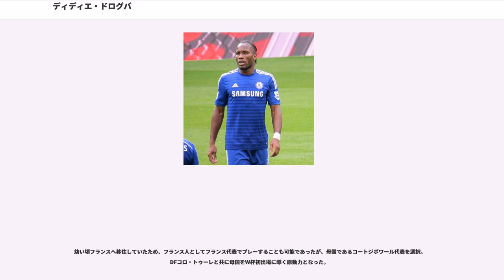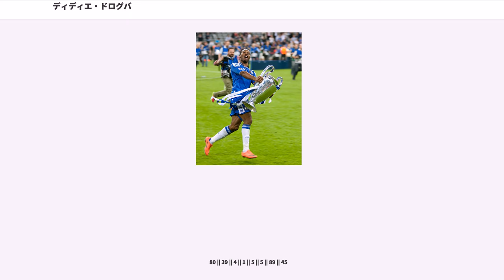ディディエ・ドログバ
モントリオール・インパクトの選手
アリゾナ・ユナイテッドSCの選手

ディディエ・イヴ・ドログバ・テビリー（Didier Yves Drogba Tébily, 1978年3月11日 - ）は、コートジボワール・アビジャン出身の元サッカー選手。元コートジボワール代表。ポジションはフォワード。愛称はティト（Tito）。

2度のアフリカ年間最優秀選手、2度のプレミアリーグ得点王など数々の栄誉を手にしたストライカー。コートジボワール代表の元主将であり、最多得点記録の保持者でもある。

裕福な銀行員の家庭に生まれる。将来は医者か何かに、と父親がエリート教育を望んだため、5歳で生まれ故郷のコートジボワールを離れフランスへ。サッカー選手であった叔父の元で育てられた影響で、学問だけでなくサッカーでも頭角を現す。18歳までパリ郊外の地元チームに所属、19歳でル・マンUCとプロ契約し選手生活が始まる。
しかし黒人であることから、チームメイトから「なんで黒人がフットボールなんてやってんだ？」と言われるなどし、差別が根強かったサッカー文化に絶望したこともあるという。

ル・マンでは怪我もあり満足な活躍ができず、2001-02シーズン途中からギャンガンに移籍、2002-03シーズンに17得点を挙げると注目され、マルセイユに5年契約で移籍。素早い順応を見せ、リーグで18得点を挙げ、2003-04シーズンのリーグ・アン最優秀選手に選出された。UEFAカップでも準優勝の原動力になった。チャンピオンズリーグで対戦した当時FCポルトのモウリーニョ監督の目に留まり同監督とともにイングランド・プレミアリーグのチェルシーへ、同クラブ史上最高額の移籍金47億円で移籍した。

背番号を15番から11番に変更した2006-07シーズン、アンドリー・シェフチェンコの加入により出番が少なくなると思われていたが、2トップで使われる形が多くなることもありチェルシー加入3シーズン目で本領発揮、開幕から活躍を見せアフリカ年間最優秀選手に選ばれる。最終的に公式戦59試合出場33得点を挙げた。20得点を挙げてプレミアリーグ得点王となった。

2008-09シーズンに就任したルイス・フェリペ・スコラーリ監督の下では、怪我などにより控えに回る事が多く不発に終わったが、2009年2月に就任したフース・ヒディンク監督の下では、これまでにはなかったニコラ・アネルカとの2トップを組み、2008-09UEFAチャンピオンズリーグのユヴェントス戦では第1戦、第2戦ともにゴールを決めるなど、怪我からの復調を印象付ける活躍をみせ、改めてエースとしての存在感を見せつけた。2009年5月6日にスタンフォード・ブリッジにおいて開催されたUEFAチャンピオンズリーグ準決勝セカンドレグ、対FCバルセロナ戦において主審を務めたトム・ヘニンク・エブレベの判定に対して試合後に激しい批判を行い、後に行動が不適切であったとして謝罪した。また、以前から慕っていた元チェルシー監督のジョゼ・モウリーニョを追ってインテル・ミラノに移籍するという噂がメディアの間で度々出ていたが本人がこれを否定、更にはチェルシーとの契約延長が決まった。

2009-10シーズンのアンチェロッティ監督の下では前シーズン得点王のニコラ・アネルカと2トップを組み、ゴールを量産。自身は「相手にとって最も怖いFWコンビになる」とコメントしている。2009年10月10日のマラウイ戦ではコートジボワールの2大会連続W杯出場を決める同点ゴールを挙げた。そして2010年5月9日、勝てば自力でのチェルシーの優勝が決まる最終節のウィガン戦でハットトリックを達成するなどチームを勝利に導き、リーグ通算29点を挙げ得点王も獲得した。さらにチームは総得点103点という記録を叩き出し、プレミアリーグのシーズン最多得点記録を更新している。

UEFAチャンピオンズリーグ 2011-12 決勝では1点ビハインドから同点ゴールをヘディングで決め、PK戦でも最後のキッカーとして成功させチームを優勝に導いた。この試合ではUEFA選出のマン・オブ・ザ・マッチにも選ばれている。

2011-12シーズンをもってチェルシー退団を発表。同クラブ初となるUEFAチャンピオンズリーグの優勝を...